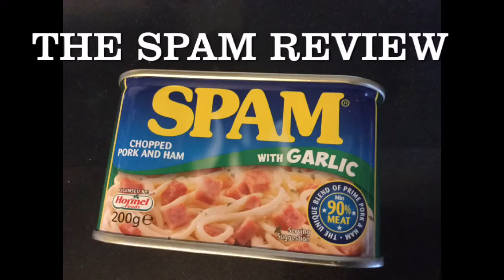The Spam Review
Reviewing tinned spam 😳